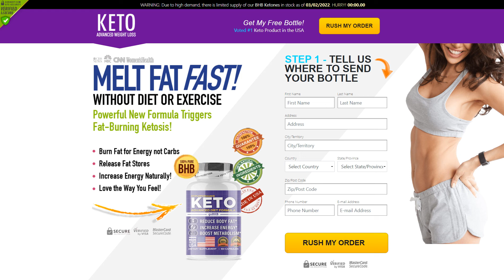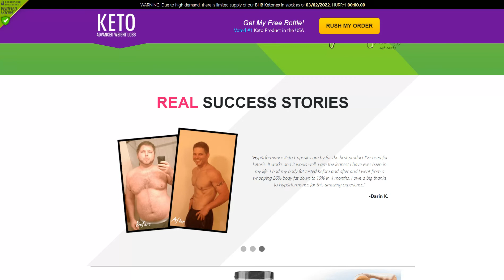Hypürformance Keto (Hypurformance Keto)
This thermogenic fats burner has a few truly promising Hypürformance Keto Reviews online. That might be why you got here currently. Because you maximum probably noticed this online somewhere and questioned if it would paintings for you. Well, the best information is that keto can paintings for anybody. Since, through giving your frame BHB Ketones, you’re informing it to burn fats. And, that suggests you may now no longer be caught withinside the fats saving mode you’re in proper now.

To placed it simply, whilst your frame is caught in fats saving mode, it is simply burning carbs to preserve your stimulation. And, that suggests your frame nowise navigates to burning away its personal fats stores. Now, this is the whole lot approximately to an alternate way to Hypürformance Keto Capsules. Since this method makes your frame input the weight reduction area. And, that suggests it’ll preserve you invigorated and going all day through alchemizing its fats into power! So, you burn fats and get aftermaths without yea assaying!